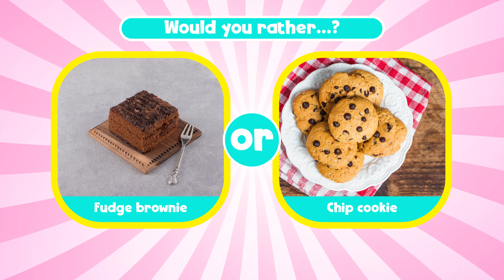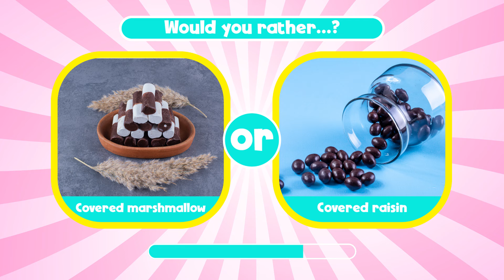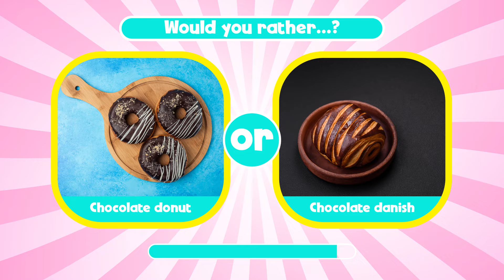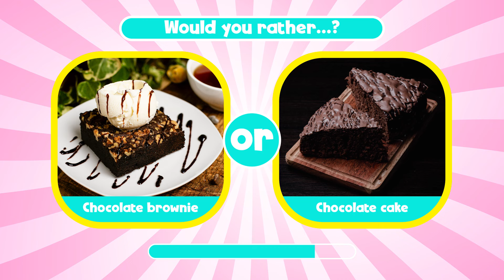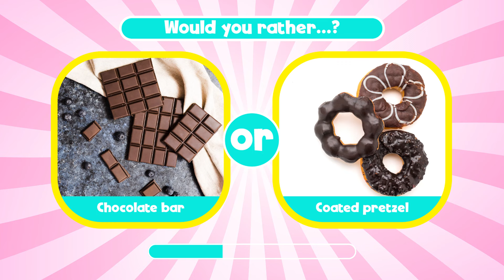Would you rather chocolate edition | sweet edition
"Would You Rather: Chocolate Edition"! Join us as we present a series of tantalizing dilemmas, pitting your favorite chocolate treats against each other. From creamy milk chocolate to rich dark cocoa, prepare for an epic battle of flavors. Discover your ultimate chocolate preference and see if your taste buds align with our surprising results. Don't miss out on this deliciously fun challenge!